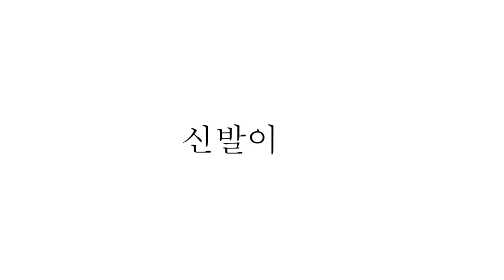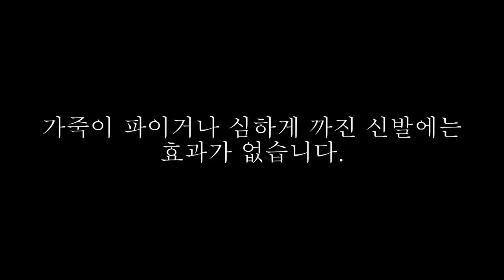범고래 덩크 셀프 복원 (나이키 덩크 로우 범고래)(나이키 덩크 로우 커스텀)(나이키 바이유)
Nike Dunk Low Retro Black
나이키 덩크 로우 레트로 블랙
DD1391-100
it's AUTHENTIC !